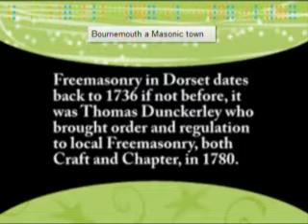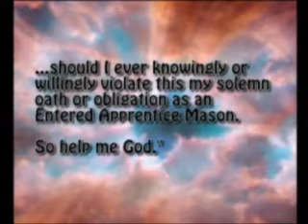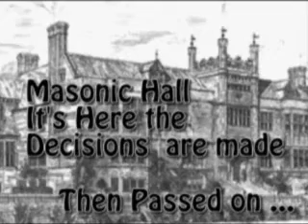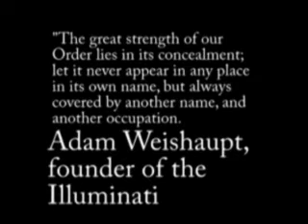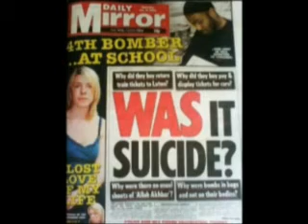JFK Warns Dorset People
JFK Warns Dorset People about the dangers of FREEMASONRY and how it can control lives